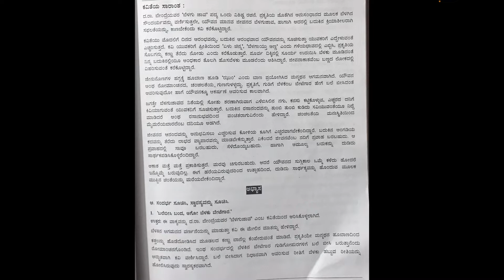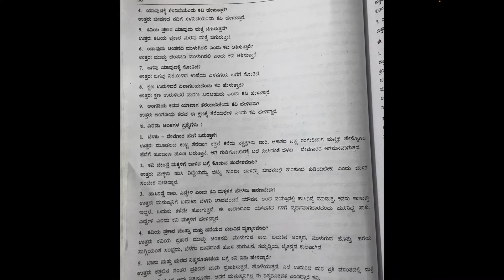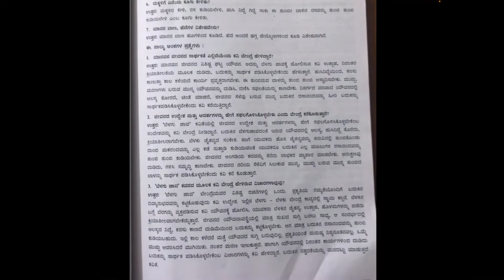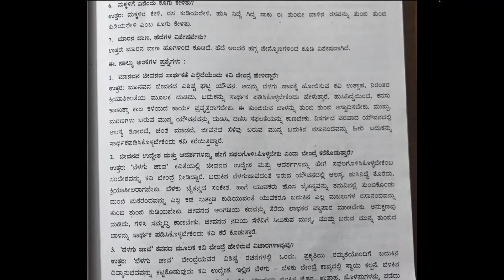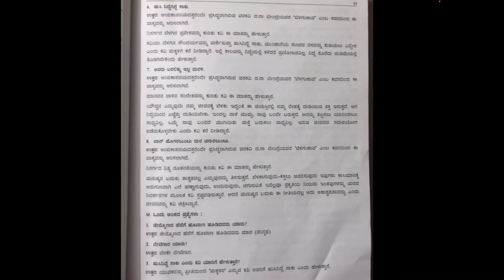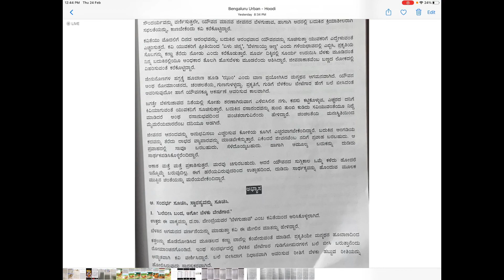Quetion and Answers of Belagu Jaava 2nd PUC Kannada Poem